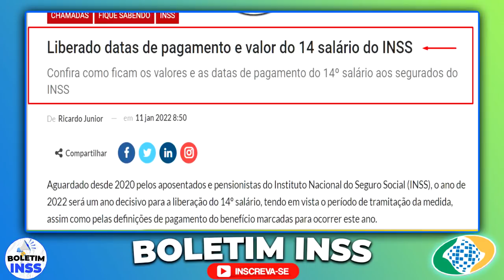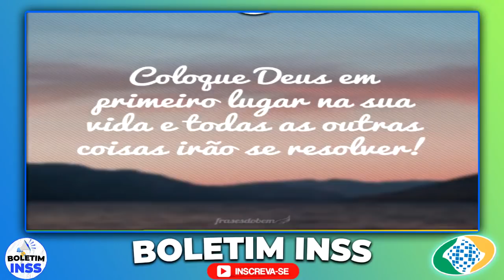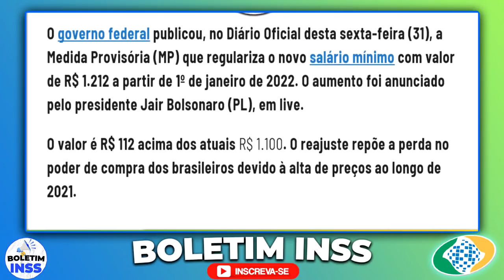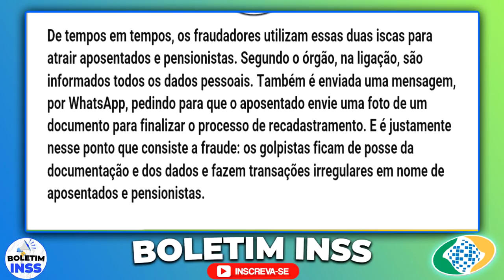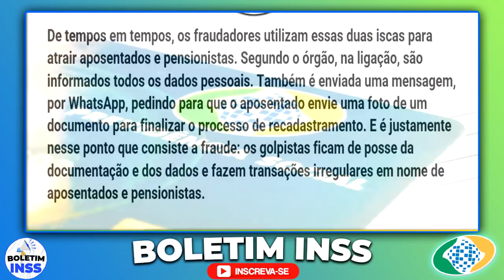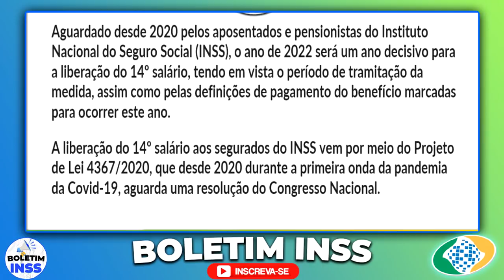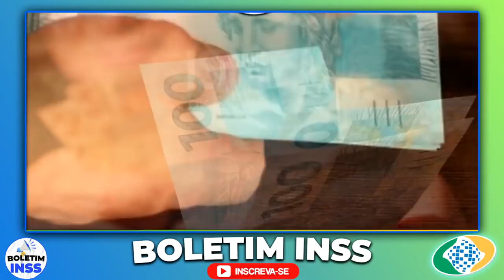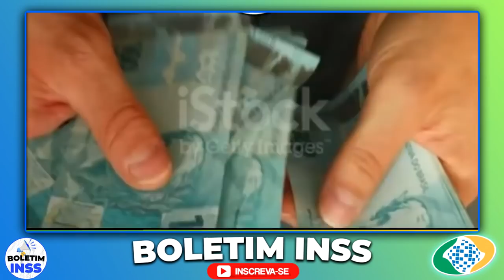GRAÇAS A DEUS! 14° SALÁRIO saiu OFICIAL DATA + 13º SALÁRIO ANTECIPADO para TODOS? como vai ser ?